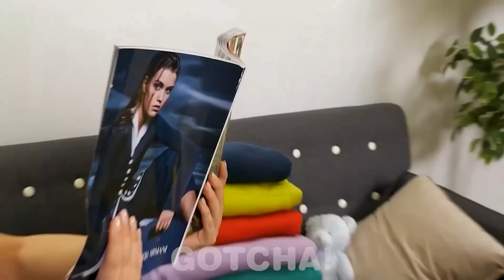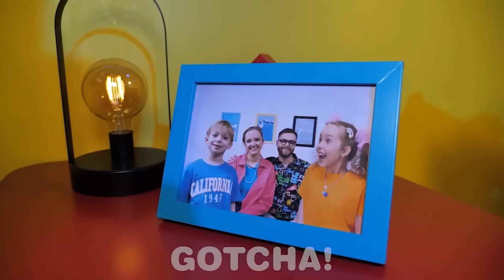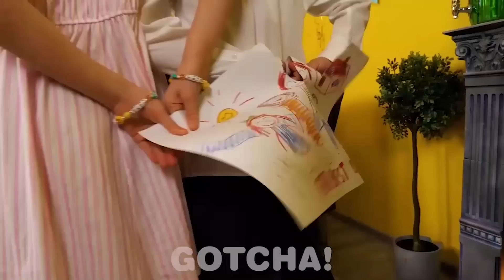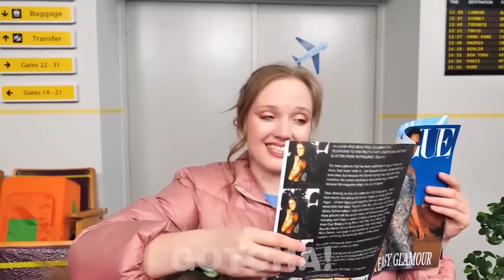TRUQUES FANTÁSTICOS PARA MÃES! *Truques e Artesanatos Legais para os Pais* por Gotcha! Viral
E aí Gotchers! Seu filho tem um hematoma ou quer constantemente comer batom  ? Não importa, porque os truques inteligentes para os pais irão ajudá-lo a lidar com qualquer situação.E você pode ter certeza disso assistindo ao nosso novo vídeo. Portanto, fique ligado para mais gadgets geniais e momentos hilários de Gotcha! Viral